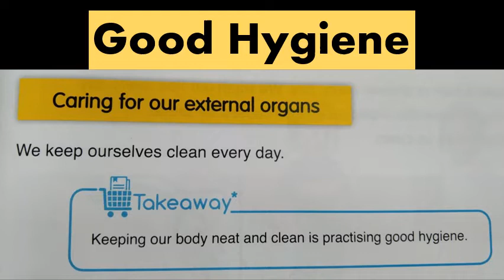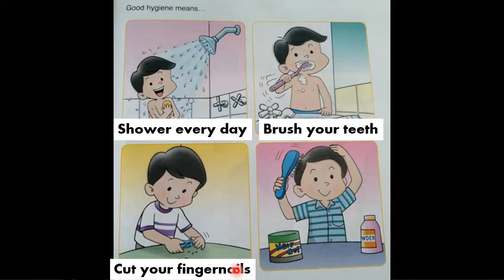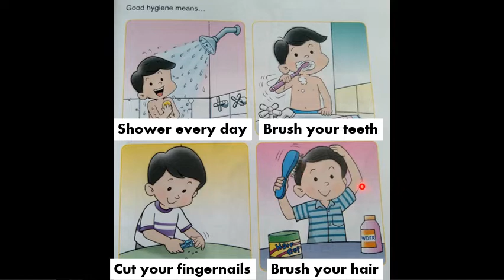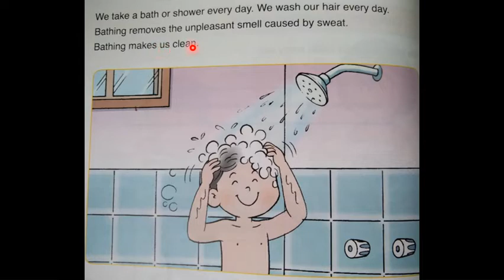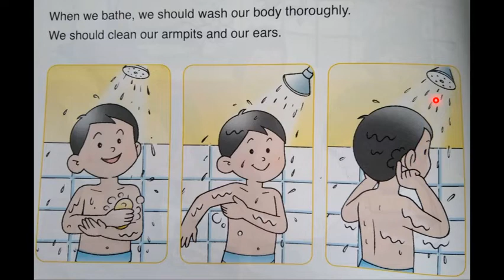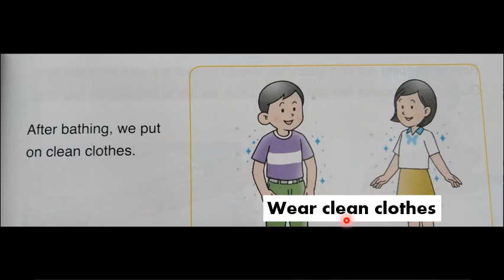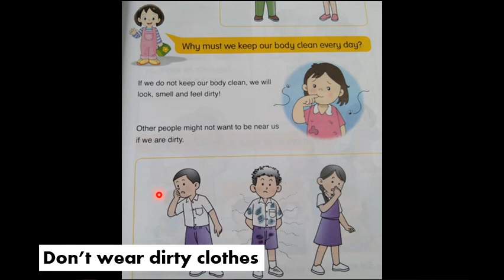P1 Good Hygiene